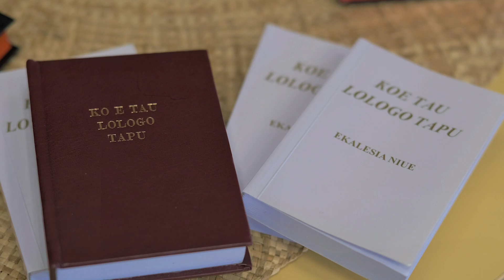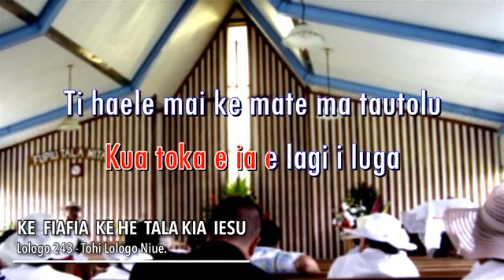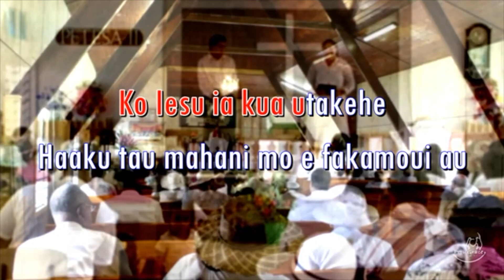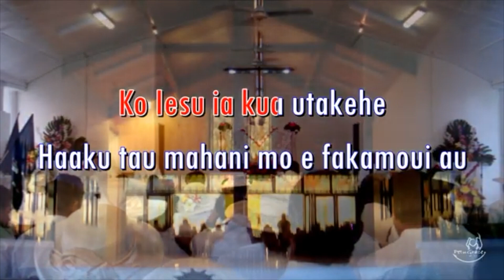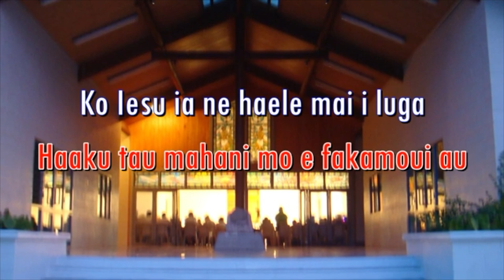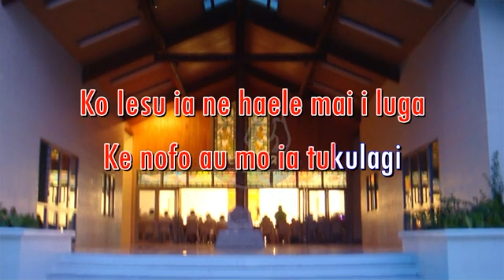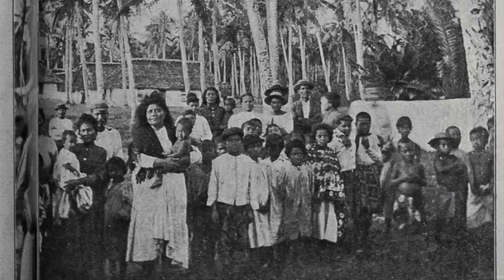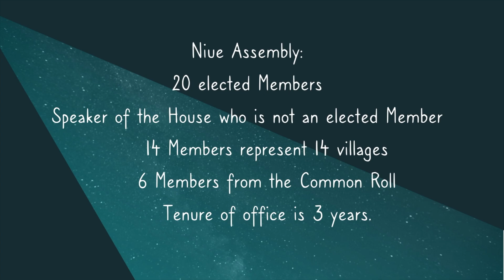Aho Pule Fakamotu 2021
Faahi Tapu He Vagahau Niue 2021
Niue Language Week 2021 - Kirikiriroa (Hamilton)

A brief history of Pule Fakamotu ha Niue.
✨🇳🇺 Kia monuina e aho Pule Fakamotu ha Niue 🇳🇺✨

Fakaaue lahi, oue tulou!